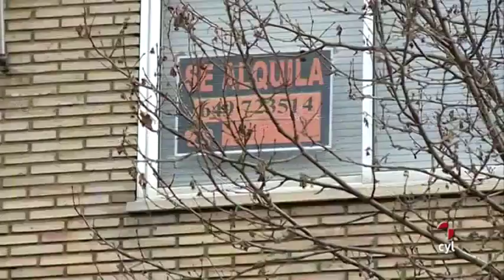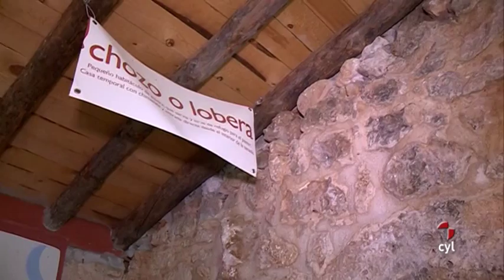Nuestras Cortes (24/09/2015) Semana de estrenos en las cortes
Nuestras Cortes (24/09/2015)
Semana de estrenos en las cortes. Tanto el presidente de la Junta como los nuevos consejeros se han sometido por primera vez en esta legislatura al examen de los procuradores en Pleno, que no ha sido precisamente moderado. Cómo han sido los primeros cara a cara? Lo verán a continuación